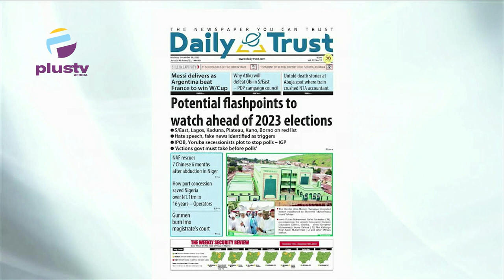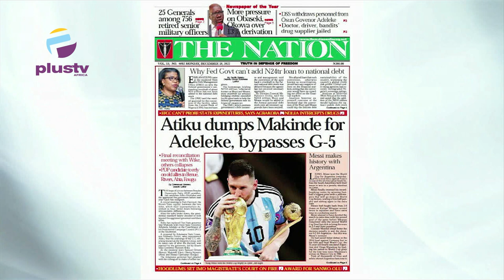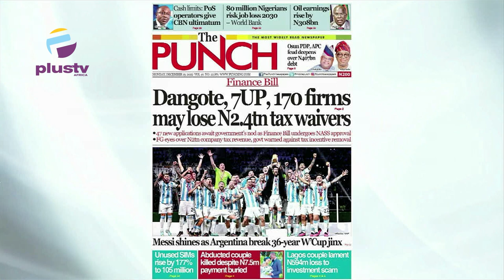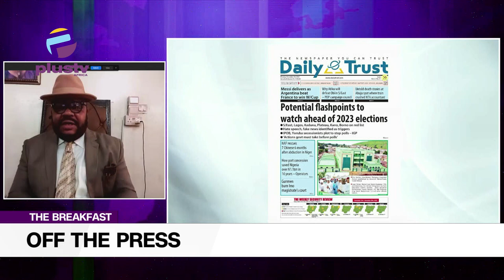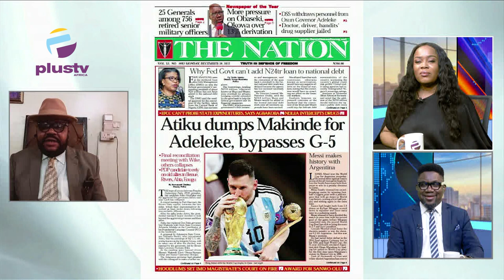Workers To Get Better Deal Tinubu Assures NLC And TUC